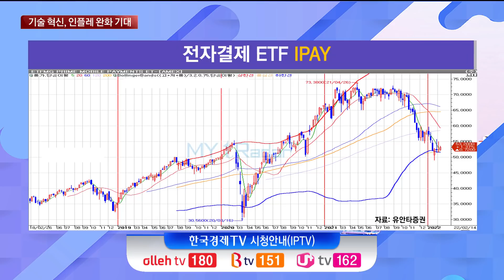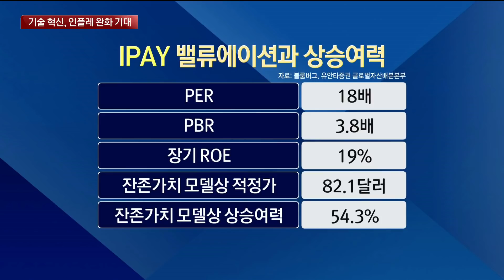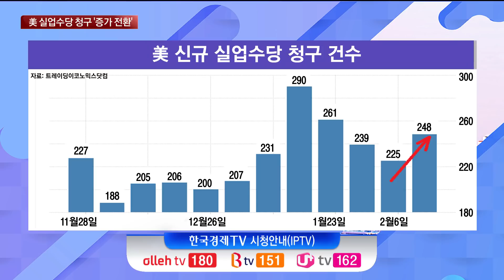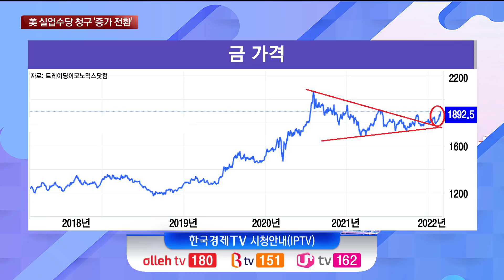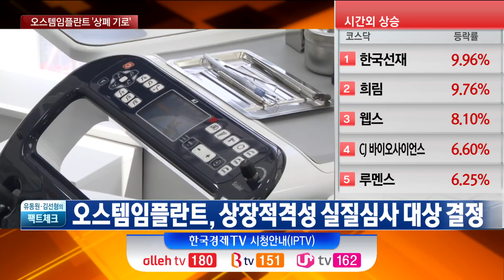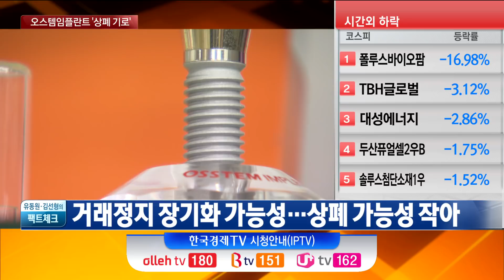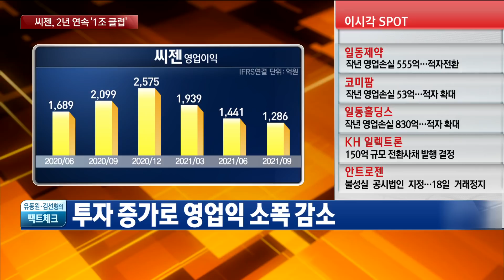변동성 장세, 포트폴리오 전략과 오스템임플란트· 씨젠 상반된 분위기, 투자자는? / 유동원 유안타증권 본부장, 김선형 L&S홀딩스 대표 / 유동원·김선형의 팩트체크 / 한국경제TV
앵커 : 정윤성

출연 : 유동원 유안타증권 본부장, 김선형 L&S홀딩스 대표